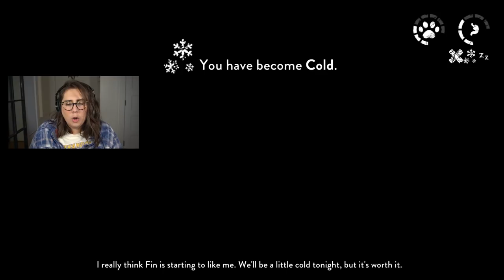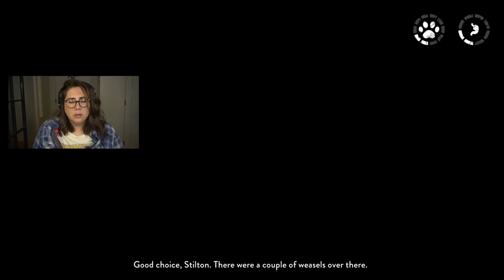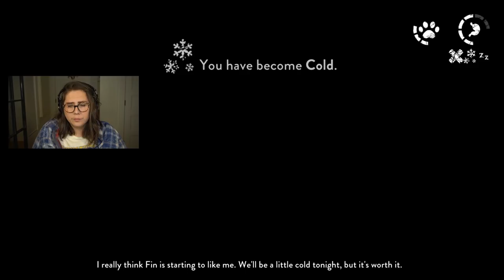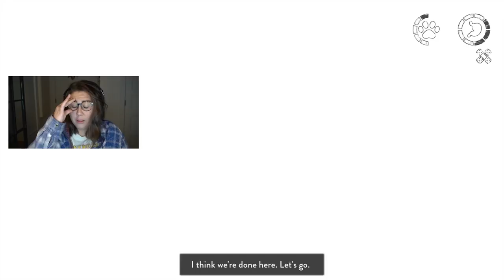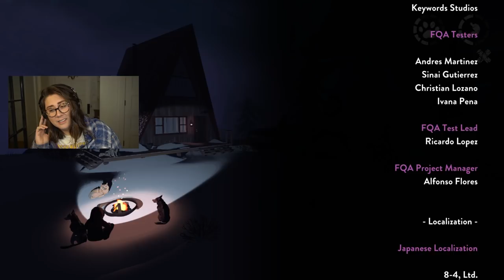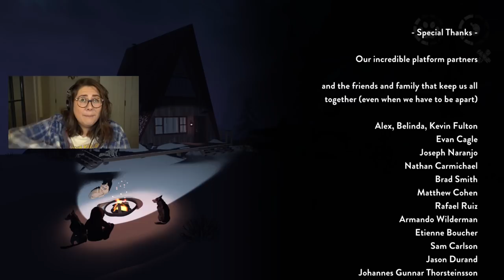Can I Make This Rescue Dog Trust Me? | StacyPlays The Red Lantern (Full Game)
We have returned to the arctic wilderness! Can we finally make it to the cabin this time? Or at least make Fin trust us?

🐺🌲 My 1st book
🐺🌵 My 2nd book
🐺❄ My 3rd book
🐺🌊 My 4th book